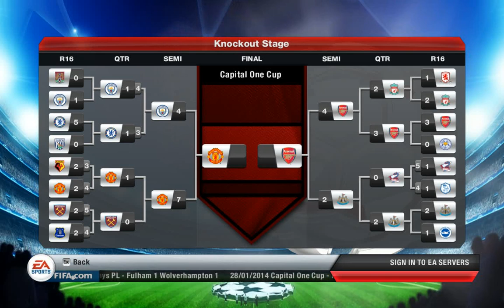FIFA13 Man Utd BEST XI Career Mode #21 MAN CITY HOME! RONALDO HATTRICK